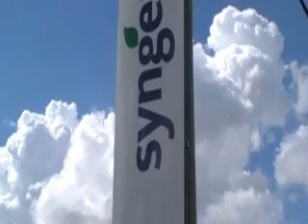Biotechnology Brazil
FW journalist Ian Ashbridge´s second report from Brazil, where the region´s leading arable event sees GM crops growing alongside conventional ones.